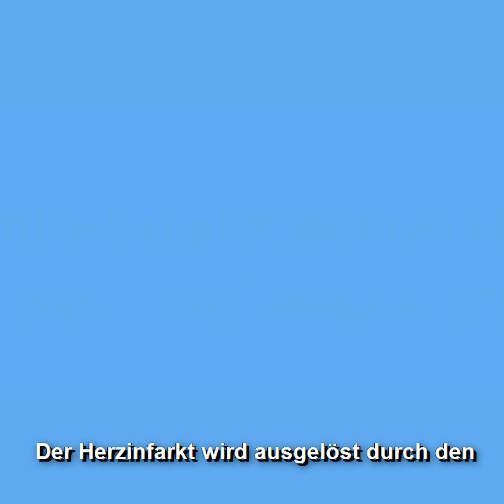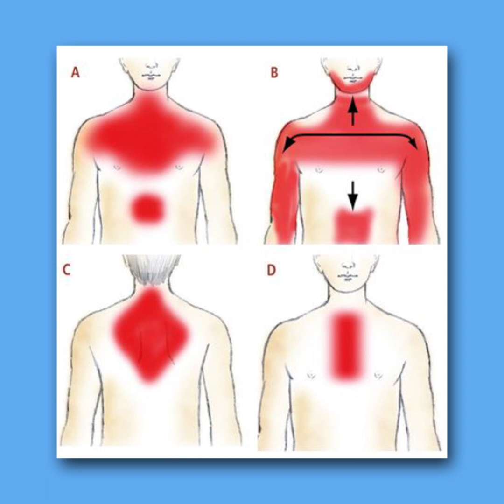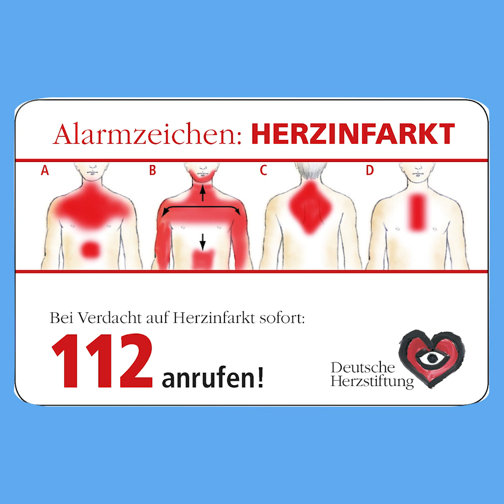Herzinfarkt Symptome: Diese Warnzeichen sollte jeder kennen! – Prof. Dr. Daniel Sedding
Herzinfarkt: Was passiert da im Herzen genau? Warum ist der Herzinfarkt so lebensgefährlich? Und mit welcher Art von Schmerzen zeigt sich der Herzinfarkt und wo genau sind die Schmerzorte, die typisch sind für einen akuten Herzinfarkt? Worauf jeder, Betroffene und Angehörige, aber auch herzgesunde Menschen, achten sollen, um auf die Notfallsituation Herzinfarkt vorbereitet zu sein, erläutert Prof. Daniel Sedding in diesem Experten-Clip.